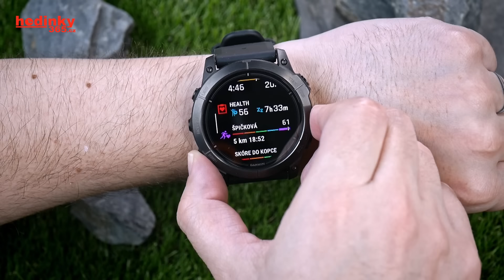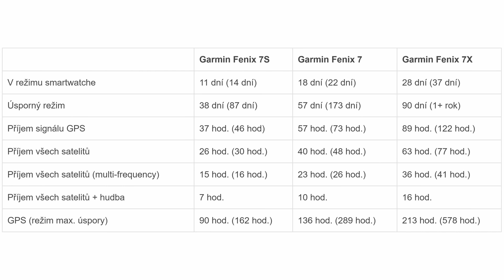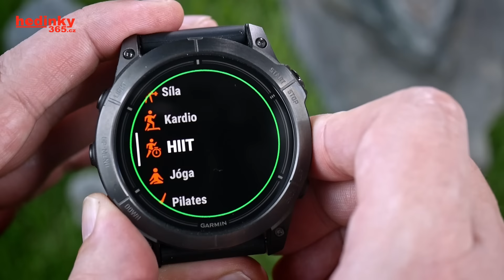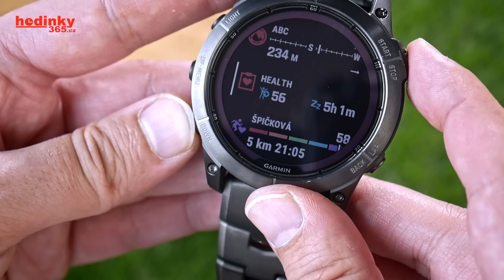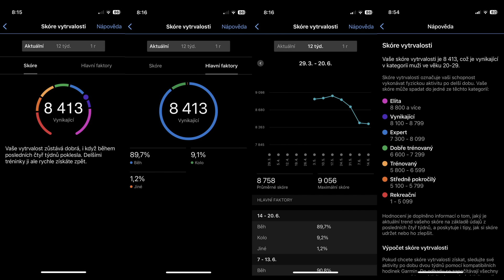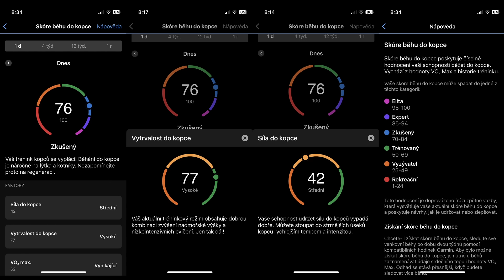SOUBOJ: Garmin Fenix 7 PRO vs. Epix 2 PRO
NÁŠ E-SHOP
Garmin Fenix 7 PRO:

AMOLED či transflektivní LCD displej? Toto je asi nejčastější otázka při rozhodování se mezi Fenix 7 PRO a Epix 2 PRO. Displej ale není jediný rozdíl. Každopádně, v tomto článku si všechny rozdíly projdeme a uvidí se, jestli vůbec někdo z tohoto souboje vyjde jako vítěz.

NÁŠ MAGAZÍN
SOUBOJ: Fenix 7 PRO vs. Epix 2 PRO:

0:00 Intro
0:25 Design
2:24 Displej
4:52 Baterie
7:49 Sportovní aktivity
9:00 Chytré funkce
9:53 Nové funkce - skóre vytrvalosti, skóre do kopce
13:12 Shrnutí
15:01 Outro